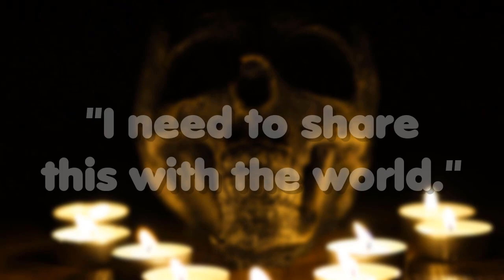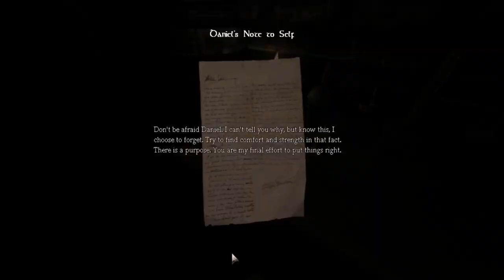The Frictional Games Formula - How to make Impactful Horror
Frictional Games are currently hosting a competition to make something related to their games and the themes of decay/autumn. Using the themes given, it's time to dissect and analyse just what makes a Frictional game tick.

Join me as we do a deep dive into Frictional's worlds, discussing psychology, human nature and the formula behind how this studio delivers their incredibly harrowing yet thoughtful experiences.

I just want to quickly throw this in here - I'm not calling Frictional's games formulaic or repetitive despite how I phrase their breakdowns in the script. All of their games are uniquely their own and each of them puts a spin on the mechanics.

CREDITS

Videos (in no particular order) taken from:
silent_stalker (SOMA Ocean Still)
wauflo451 (SOMA: Journey Through Catherine's Eyes)
Will J (SOMA: Mirror)
RabidRetrospectGames (SOMA: Ending)
Shy Cass (Robin Bass death)
Duck360Gaming2 (SOMA Movie All Cutscenes)
RabidRetrospectGames (SOMA Transfer Scene)
RabidRetrospectGames (SOMA Conversation with last human)
GmanLives (Penumbra: Requiem gameplay)
SHN Survival Horror Network (SOMA Game Movie)
amnesiaPUZZLES (Amnesia: AMFP)
Imagos Films (SOMA Transmissions Series)
L1me (Slender Gameplay)
Pexels (various stock footage)
Ramen Llama (all other footage)
Frictional Games (various footage)

Sounds provided by:
SoundEffectsFactory (wind sfx)
Audio Enabled (wind sfx)
Frictional Games

Everything else:
ya boi, Ramen Llama

To Take a Life, a 10-track narrative-driven audio drama, exploring isolation, morality and conscience in the ambient post-apocalypse. Out now.

Listen on Amazon Music